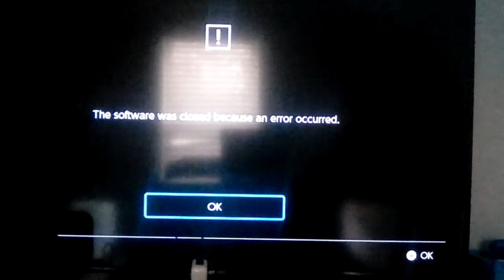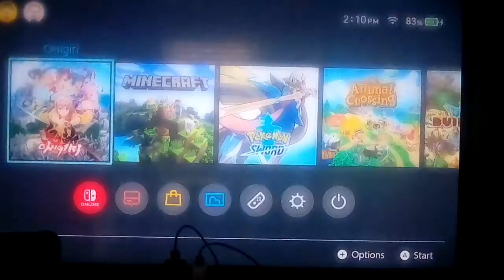Let's play Onigiri Part 57: He Goes Through The Dungeon With Another Disconnect Happening Again!